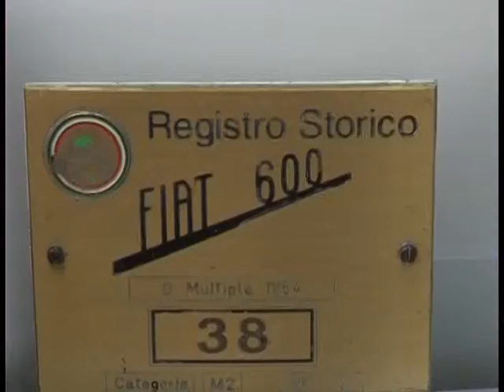600 A NOLI_